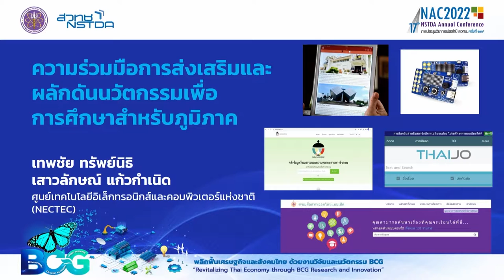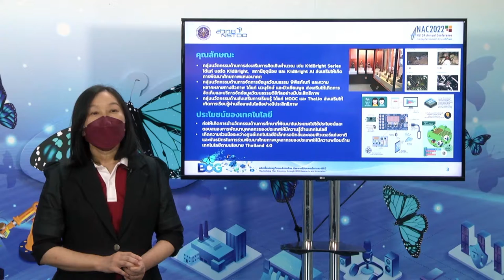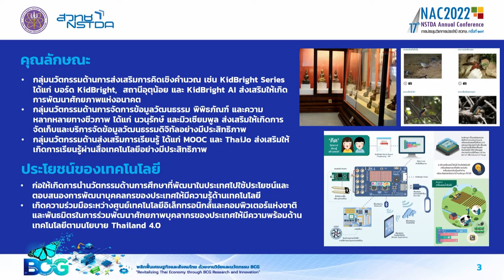ความร่วมมือการส่งเสริมและผลักดันนวัตกรรมเพื่อการศึกษาสำหรับภูมิภาค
ความร่วมมือการส่งเสริมและผลักดันนวัตกรรมเพื่อการศึกษาสำหรับภูมิภาค เป็นการนำเทคโนโลยีในแฟลตฟอร์มนวัตกรรมการศึกษา 5 เทคโนโลยี ได้แก่ (1) KidBright (2) ThaiJo (3) NSTDA MOOC (4) Navanurak Platform (5) Museum Pool ไปขยายผลและสร้างความร่วมมือพัฒนาการเรียนการสอน งานวิจัยและนวัตกรรม ในกลุ่มมหาวิทยาลัยราชภัฏภาคตะวันออกเฉียงเหนือทั้ง 11 สถาบัน โดยมีการเริ่มการอบรมการใช้แพลตฟอร์มนวนุรักษ์สำหรับการเรียนการสอนในมหาวิทยาลัย เมื่อวันที่ 15 พฤศจิกายน 2564 เป็นการอบรมแรกในความร่วมมือ